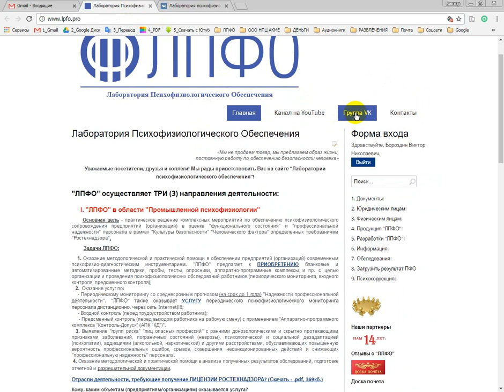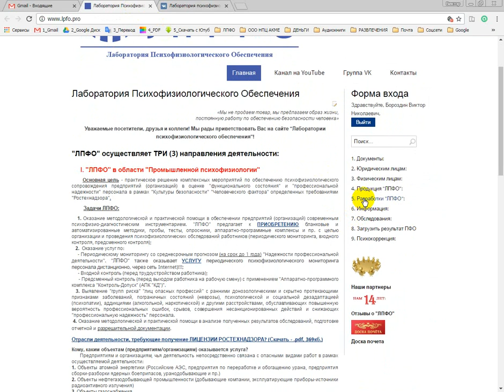Группа ЛПФО ВКонтакте